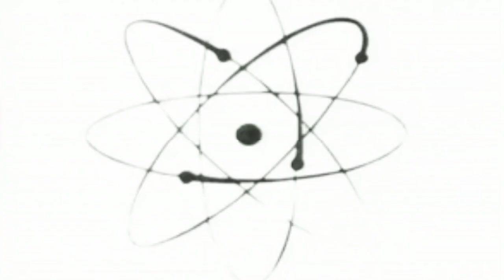He Nousivat Kellareista - Kerran vielä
Lyrics:
Seinä edessä, tyhjää takana
Vierellä ei ole ketään
Turhaa kurkotat, katsot kohti pohjaa
Siellä rauhassa mä makaan

Kerran vielä päähän lyödään
Kerran vielä raavit auki haavaa
Anna lyödä vielä kerran

Sun puolesta, sun takia,
sua varten, ei ketään varten
sua varten, sua varten

Kerran vielä revit auki haavaa

sua varten
sua varten

Kerran
Kerran vielä
Kerran
Kerran viel